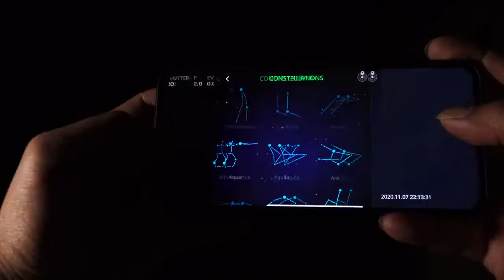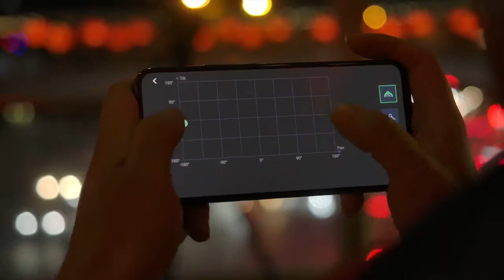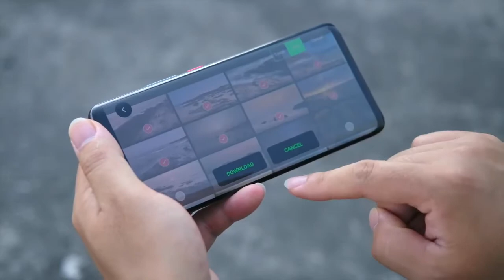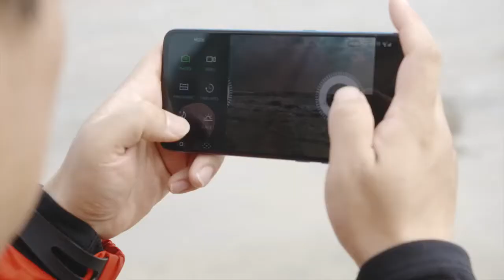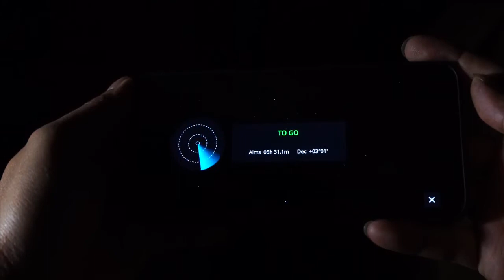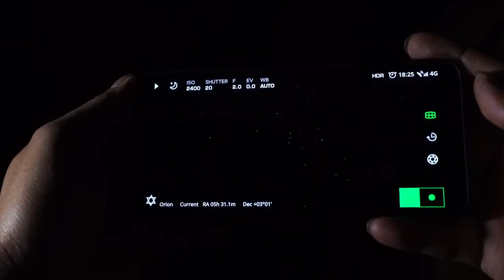A Kickstarter Project We Love: Polaris - smart electric tripod head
Polaris - Smart Electric Tripod Head
A Smart Electric Tripod Head with Camera Interface Controller, Remote DSLR Preview & Configuration through WiFi/Cellular